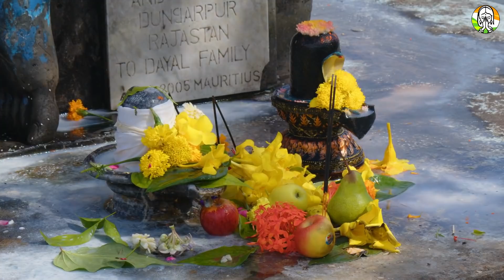श्री कृष्ण कहते है जिस स्त्री के पूजा घर में ये 1 चीज होती है वहा गरीबी कभी नही आती | Vastu tips